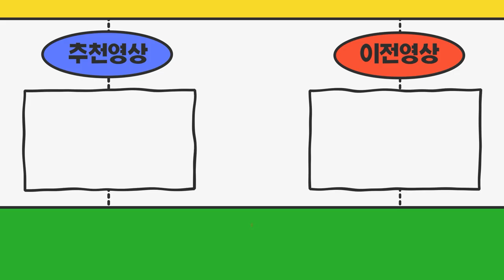현재 임대번호판 달고 있습니다 보험요율 140%입니다 낮출 방법 없을까요?ㅠㅠ